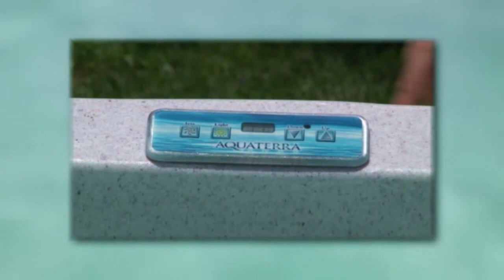Aquaterra™ Spas Milano II 65-Jet, 6-Person Spa (Spanish Version)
Iluminación: Luz LED multicolor
Peso: 215.5kg
Incluye: Cubierta y escaleras
Capacidad: 6 personas
Especificaciones Eléctricas: 230V, las conexiones eléctricas deben de ser realizadas por un especialista
Color: Gris
Jets: 65
Marca: Aquaterra